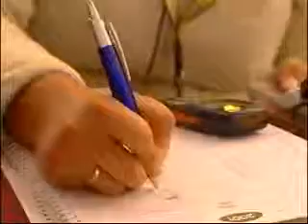KASKADER.wmv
Young Slovenian wants to break a rekored by driving a car on two wheels, but he fails. Story by Edita Misiric, 2006.